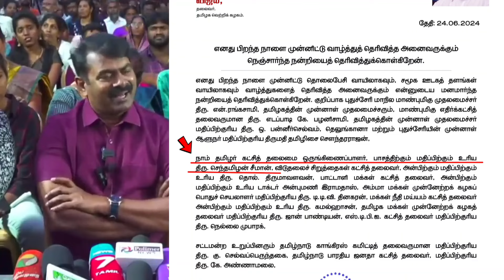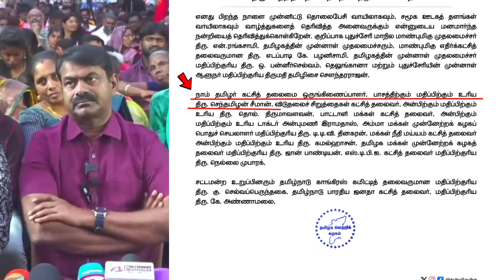🔴பாசத்திற்கும் அன்பிற்கும் நன்றி என்று சீமானுக்கு விஜய் சொன்னவுடன் அதிர்ந்து போன மாற்று கட்சியினர்